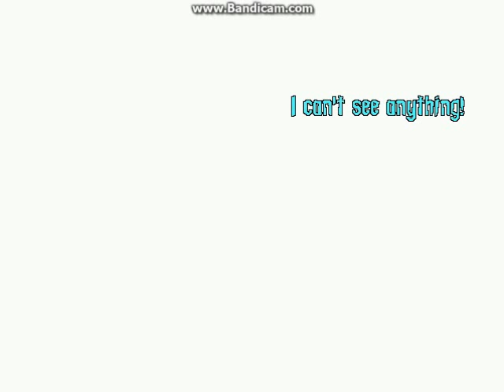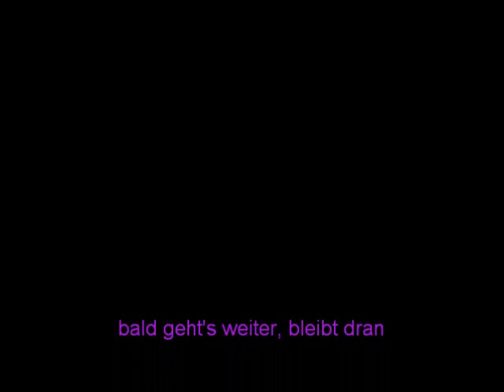Horror Fun: Let's play Escape from the chaotic city Teil4: Noch mehr Gesellschaft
Wir finden einen Weg, die Frau aus dem Bus aus ihrer prekären Lage zu befreien und bringen sie zu Phil in die Bar. Außerdem treffen wir im Krankenhaus jemanden, den wir ebenfalls dorthin mitnehmen. Sieht so aus, als könnte die Party bald losgehen;-)